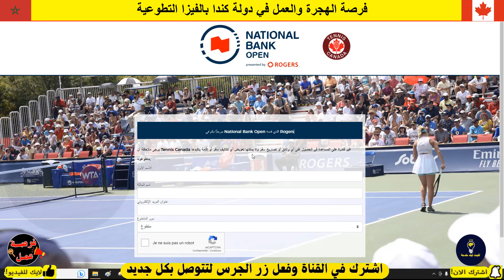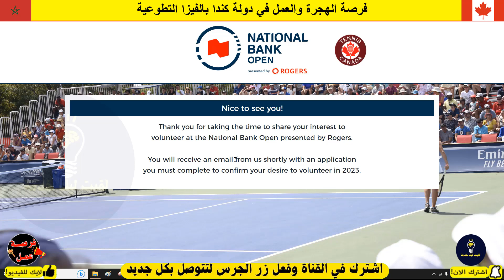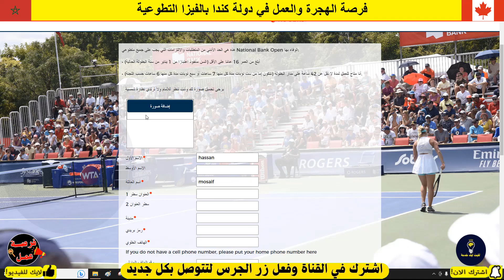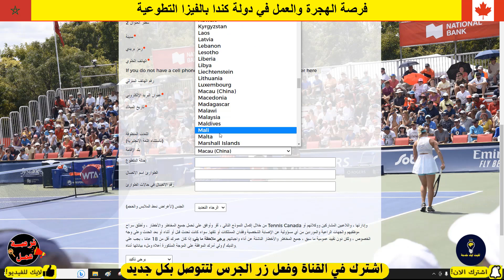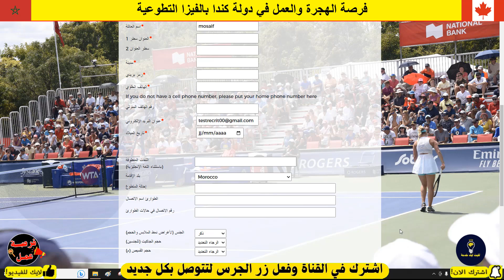فرصة لا تعوض 🔥 اسهل طريقة للهجرة والعمل في كندا والحصول على فيزا تطوعية بدون لغة وشواهد وحساب بنكي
رابط التسجيل
👇للمزيد من المعلومات انظم الينا👇
👉لدعم القناة حساب بايبل
recrutement.gr.ma
فرص_عمل_سائقين اليوم
CONCOURS MAROC
مباريات التوظيف
الوظيفة
CONCOURS MAROC
CONCOURS IRAT
مباريات التوظيف
الوظيفة
عروض العمل
ابحث عن عمل عبر الانترنت
وظائف سائقين
عمل
مشاريع مربحة من البيت,
9 مشاريع مربحة,